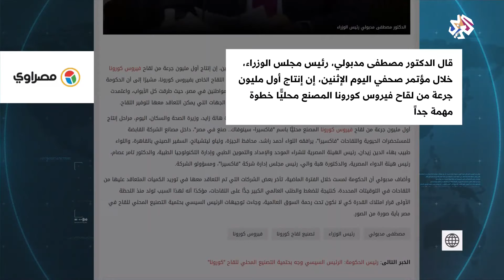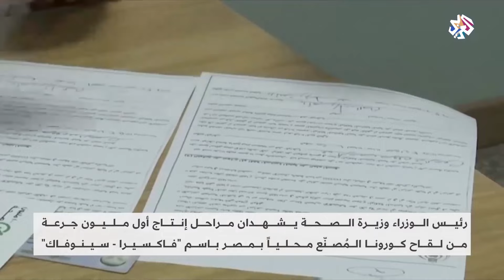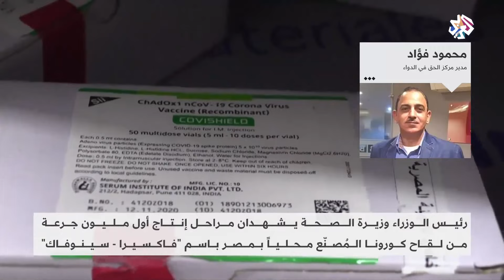مدبولي يتابع إنتاج أول مليون جرعة من لقاح كورونا | بتوقيت مصر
شهد رئيس الوزراء مصطفى مدبولي ووزيرة الصحة هالة زايد مراحل إنتاج أول مليون جرعة من لقاح فيروس كورونا الذي يتم تصنيعه محليا داخل مصانع الشركة القابضة للمستحضرات الحيوية واللقاحات، وقال مدبولي إنه تمت مضاعفة المواد الخام التي تحصل عليها القاهرة حتى تكون كافية لإنتاج 80 مليون جرعة مع نهاية العام.